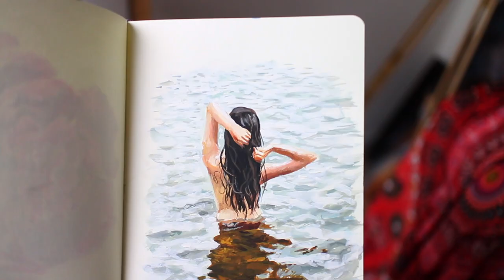How I make money as an artist | Sketchbook Sunday #50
I talk about my various income sources that allow me to survive full time as a self employed artist while painting a gouache study of realistic water.

I am an artist residing in sunny, warm [humid] florida! My paintings are heavily inspired by nature and its beauty. I work primarily in oil paint, and sometimes watercolor. I prefer to work in a mostly realistic style and occasionally experiment outside of that. I post oil painting time lapses, painting lessons and tutorials, drawings, art tips, and occasionally artist vlogs where I share bits of my life as an artist. Creating art is my greatest passion and I'm thankful for the chance to share it with you. ♥

☾ My Links:
⋆ Patreon - I post real-time oil painting videos with voiceover of my oil painting techniques and process for several realistic paintings, royalty free art references of my own photography for you to use, postcards, q&a podcast, and more!

⋆ Sketchbook Sunday | Casual series where I paint and draw sketches in my moleskine sketchbook while and chatting with you about artist life and many topics of that nature:

⋆Lena's Art Diary | Vlog series where I share some of my life as an artist. Traveling, adventures, art museums, art galleries, nature, follow me around,  lifestyle: